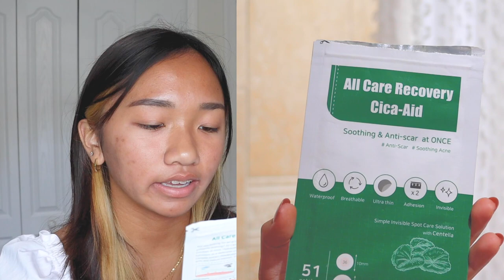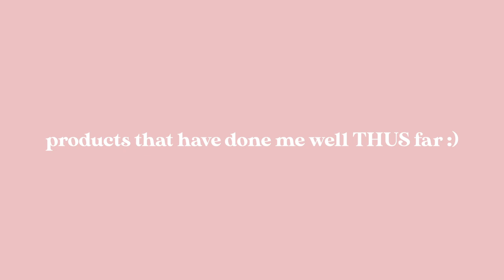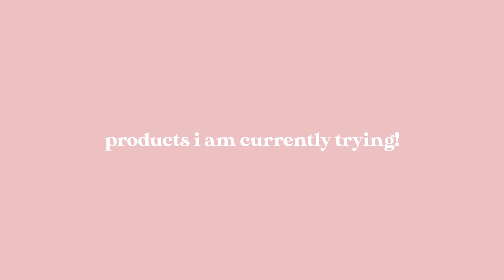how i cleared my skin 🌟 // my progress & products used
it's a very difficult journey but definitely keep your hopes up! all the trial and error will be worth it and no one's skin is absolutely perfect!

time stamps! 🤍
intro: 00:00
my skin journey: 2:09
my current skin up close: 6:13
holy grail products: 6:58
products that worked THUS far: 14:33
products i am currently trying: 17:00
outro: 21:35

you can buy some of the products i mention off of stylevana!
they're at affordable prices and you can use code "INF10MICAC"
(this code will expire end of Sept. 2021)

holy grails~
simple micellar water
neutropenia hydroboost

*some products mentioned were sent to me by stylevana but 100% of the words said are my own opinion! it's not worth recommending bad products to you guys just for this collaboration but i am very grateful for this opportunity :)

V●ᴥ●V